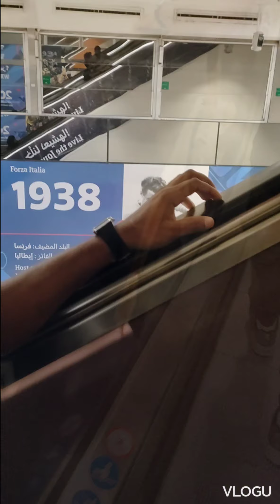My first vlog video in Qatar Al Bayt Stadium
Welcome to YouTube channel Fantasticvibe&

Following My Facebook page ;